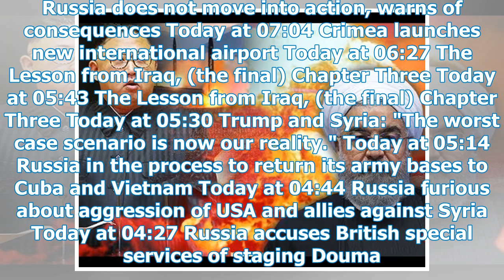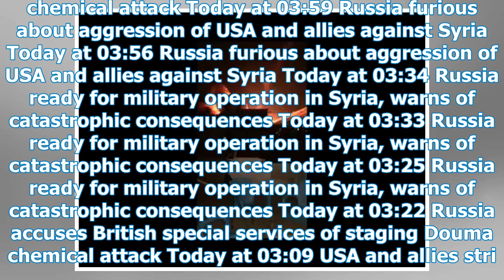USA's 'stupid missiles' ensure major victories for Russia on many fronts